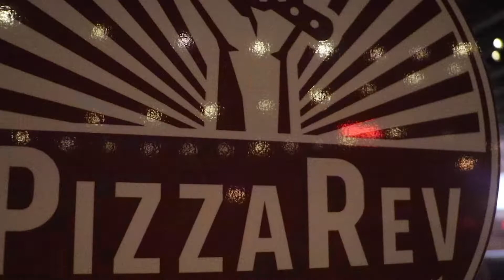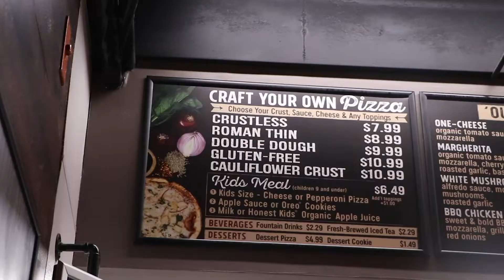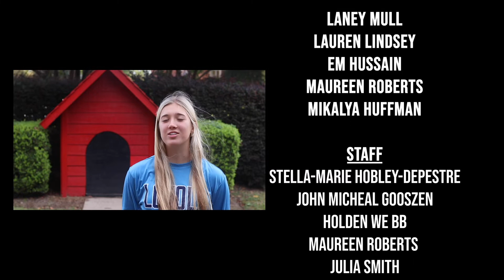The Rundown - Nov. 13, 2020